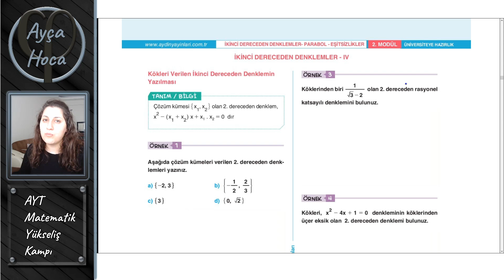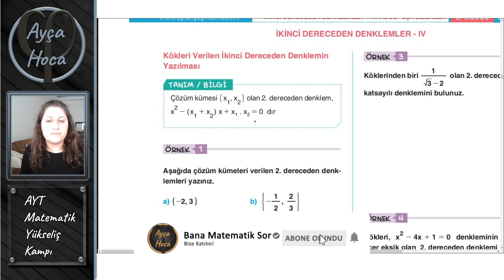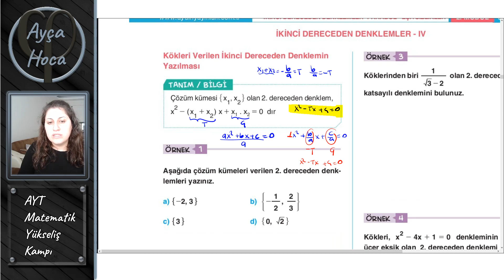AYT MATEMATİK YÜKSELİŞ KAMPI 6.DERS)İkinci Dereceden Denklemler-3 (+Pdf)